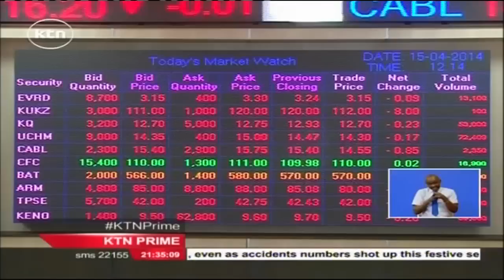Institute of Certified Public Accountants introduces new financial reporting guidelines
The Institute of Certified Public Accountants has introduced new financial reporting guidelines in an effort of properly analyzing company performance. This follows a rising number of financial improprieties reported by firms that led to some companies recording losses while others have ended up in receivership.